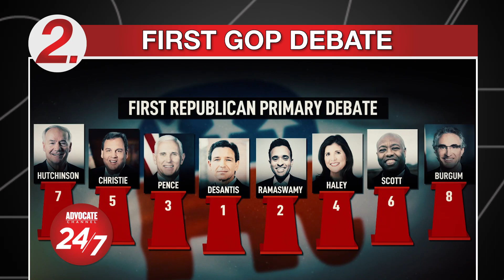Disaster Money Depleted, GOP Debate, Buoys at Border, Dangers with Driverless Cabs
FEMA's disaster funding runs low, First GOP debate, Buoys challenged by DOJ, Driverless taxi company changes.